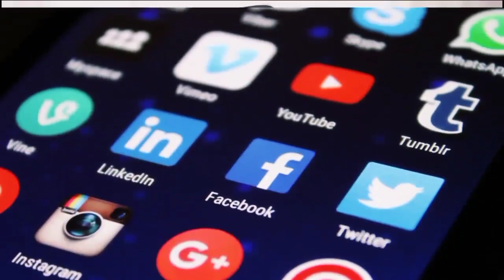How can we help oppressed Palestinian Muslims?| Amjad Shabbir Foundation.